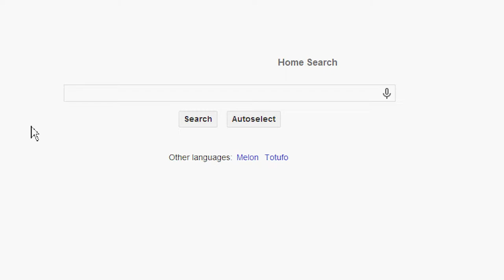Badass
Another sketch? short? Made for fun with friends.
All images CC licenced from the Wikipedia.
Direction of Photography: Lakshika  Serasinhe